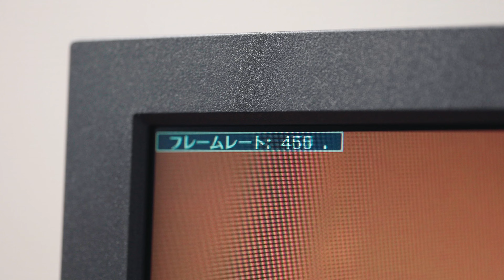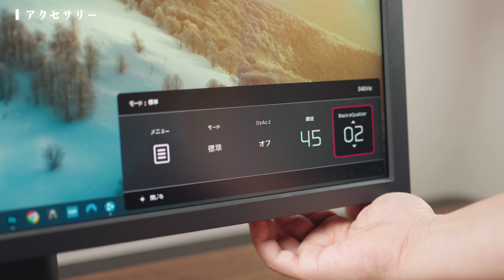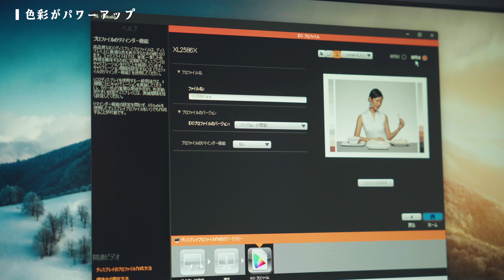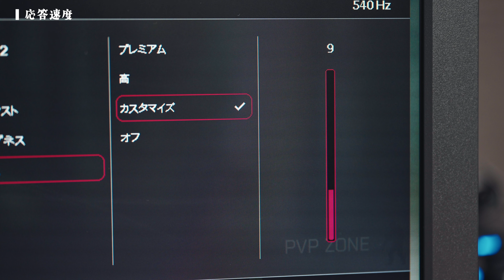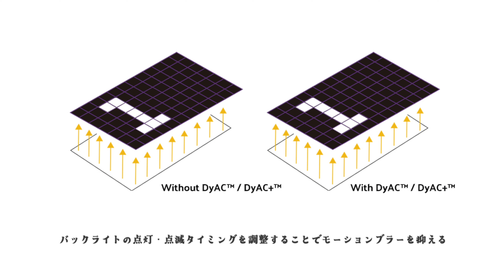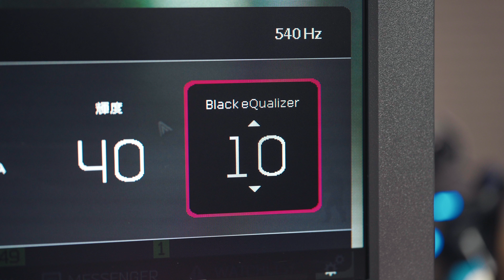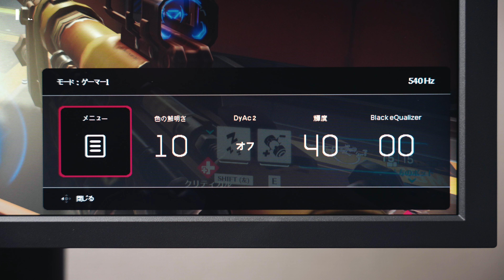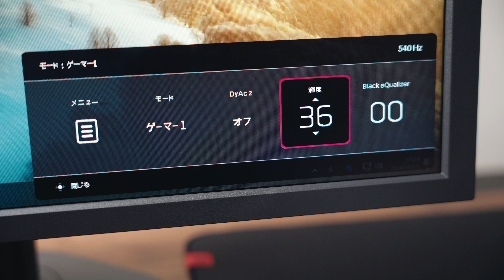BenQ ZOWIE XL2586X 異次元の540Hzモニターレビュー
ついにFast TNの540HzモニターがBenQ ZOWIEから登場。
めっちゃ滑らかだけど要求スペック高くて万人受けはできない尖った立ち位置。
色域カバー率がめちゃくちゃ高くなってるのも目玉進化ポイントの1つです。

▼もくじ
00:00 イントロ
01:11 スタンド
01:52 アクセサリー
02:10 本体デザイン
03:22 色彩がパワーアップ
04:45 540Hz
05:13 応答速度の検証
06:53 DyAc2の検証
07:28 DyAc2による入力遅延
08:04 輝度
09:25 Black eQualizer
10:14 色の鮮明さ
11:05 XL Setting to Share
12:03 まとめ

使っているゲーミングデバイス

SNS
【ブログ】